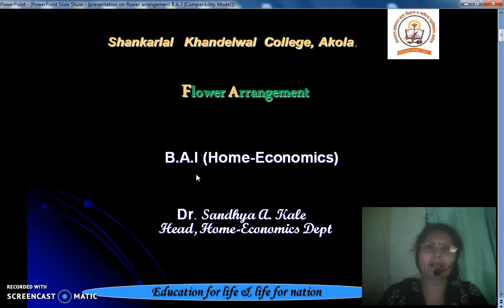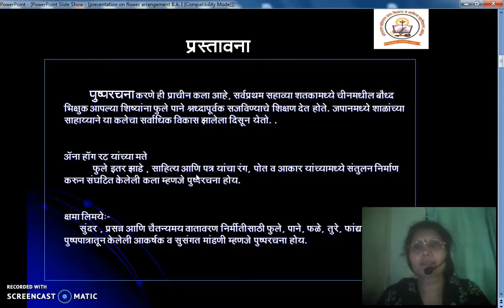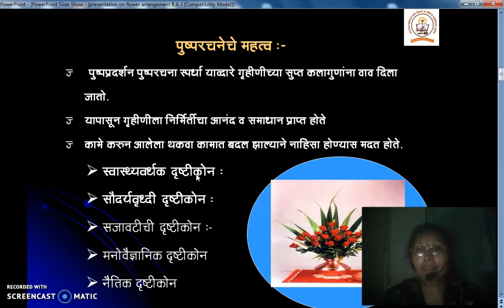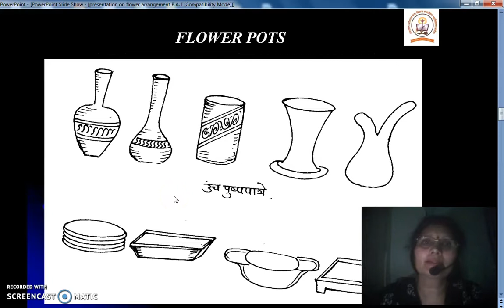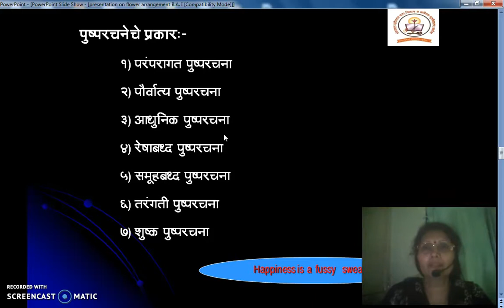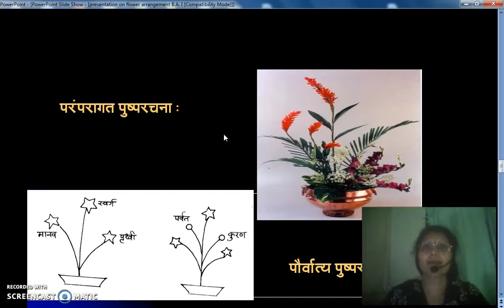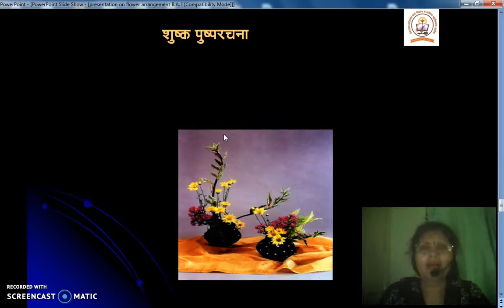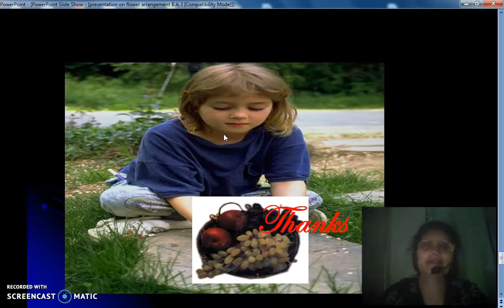Flower arrangement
Dr. Sandhya A. Kale
Head, Department of Home Economics
Shankarlal Khandelwal College, Akola
 One of the topic in curriculum  BA I
Study material